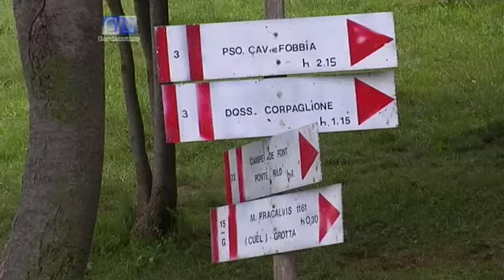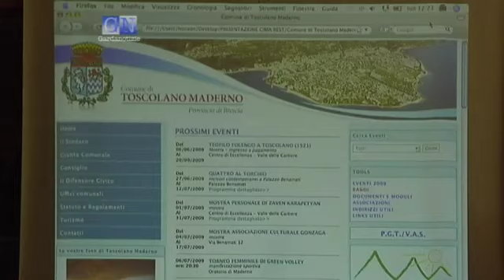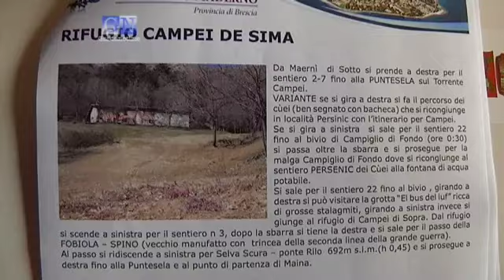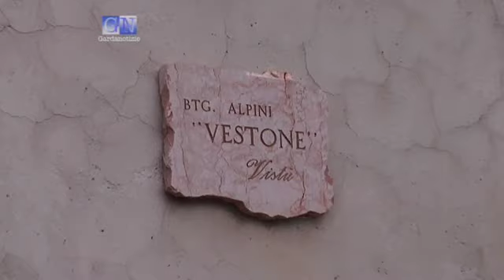I nuovi sentieri di Toscolano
lagodigarda gardalake lakegarda gardasee Il comune di Toscolano Maderno ha presentato una serie di nuovi sentieri tra le sue colline, percorsi con vari gradi di difficoltà e tutti ricchi di servizi e attrezzati per accogliere i turisti.